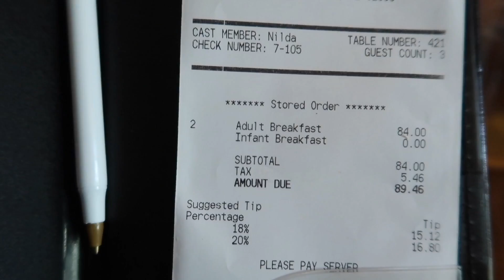TUSKER HOUSE: REFEIÇÃO COM MICKEY E SUA TURMA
Nós amamos essa refeição com personagens no Animal Kingdom! Importante reservar com antecedência porque é bastante concorrida.